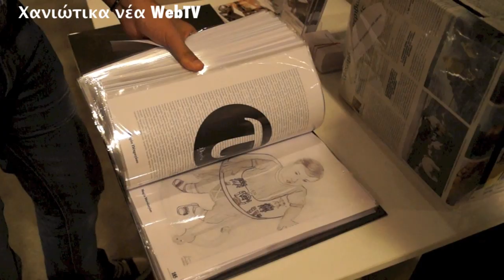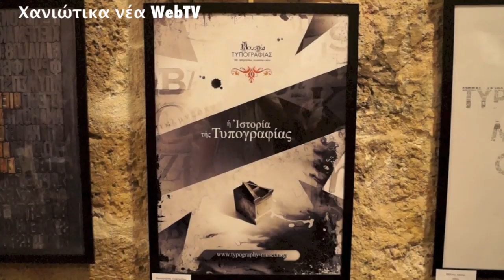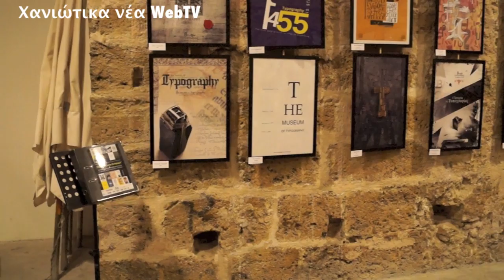Έμπνευση και δημιουργία στην Έκθεση Αφίσας του Μουσείου Τυπογραφίας